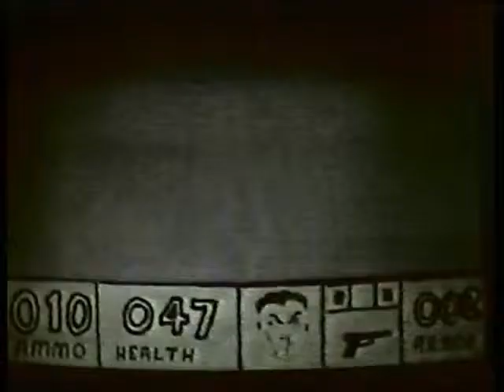vhs backup 3